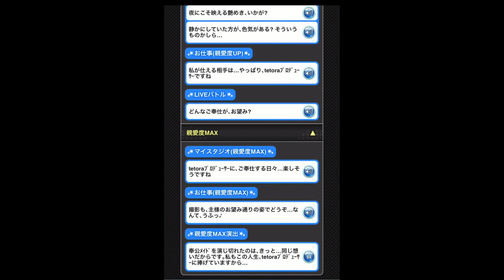【モバマス】[優艶の花尽し］ 高垣楓 セリフ ボイス集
[優艶の花尽し］ 高垣楓 のセリフとボイスをアイドルギャラリーで視聴したプレイ動画です。
デレステはプレイした事あるけど、モバマスをプレイした事がない人には
今まで知らなかった、楓さんを知る事が出来ると思います。
BGMは無いのでお気に入りのBGMを鳴らしながら視聴するのがお勧めです。
親愛度MAXの内容もあるのでネタバレに注意してくださいね。